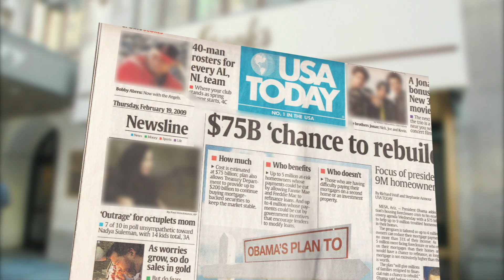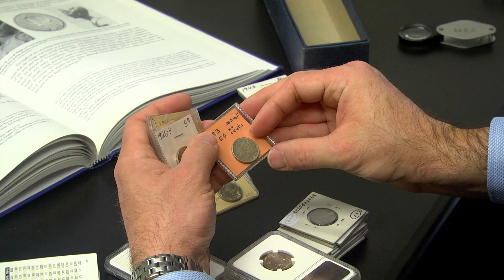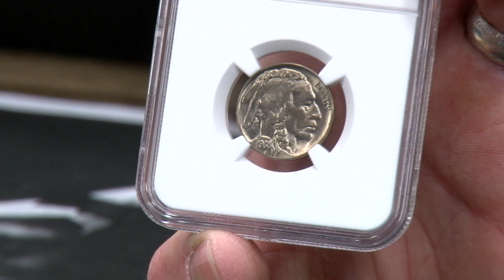Jack Who?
Discover the story behind Rare Collectibles TV's founding partner and Senior Coin Buyer, Jack McNamara.